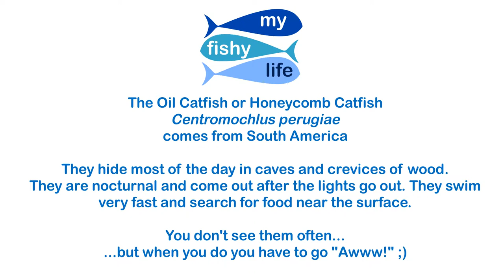Rare sight: an Oil Catfish comes out in the morning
In my 180ltr aquarium lives a small group of oil catfish (Centromochlus Perugiae). I got them from a breeder not knowing what to expect. I was charmed by their beautiful pattern, their cheeky attitude. They love hiding in the driftwood and only come out for longer time after the lights go out and only if the room is dimly lit. During feeding in the morning only one or two of them will sneak out, run quickly through the food and return to the driftwood. Though I don’t see them very often, I never regretted letting them into my tank.